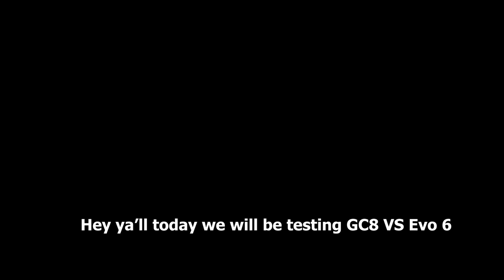GC8 VS Evo 6 Side By Side Comparison MR:T (Roblox)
Song name: T. Stebbins - Time Will Tell